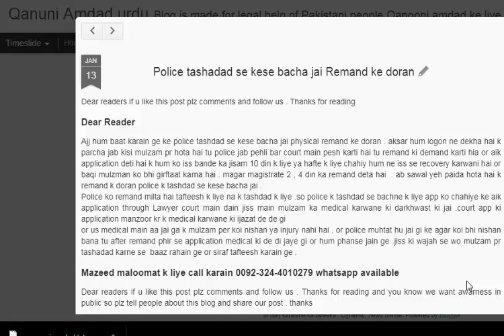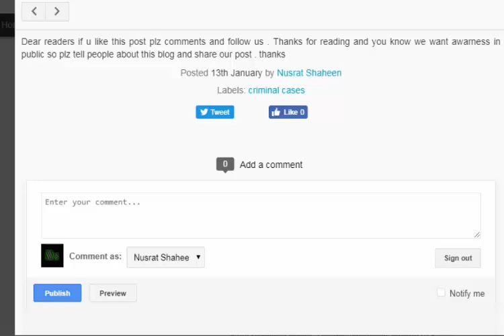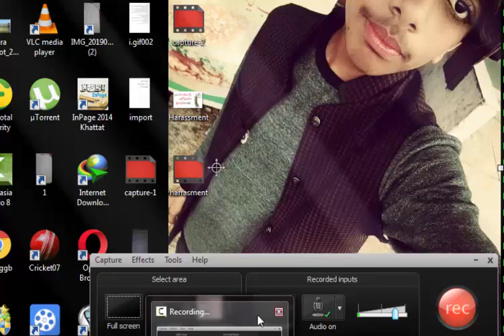how to save yourself in police custody during remand in FiR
how to save yourself in police custody during remand in FiR.After Fir in 24 hours police take in court to accused and request physical remand, and after remand torture on innocent and accused illegally ,so what remedy available to common people to save them self .
Qanuni Amdad Urdu 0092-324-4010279 whats app
blog per mazeed tafseel ke liye link pr click karain
app ke har question ka main reply karon ga as soon as possible